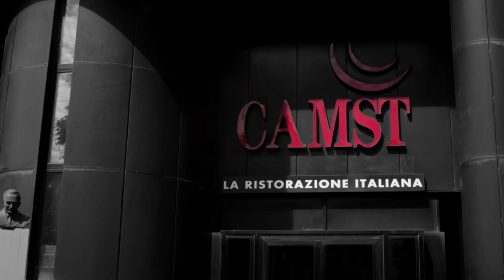Risorse Umane - Camst La Ristorazione Italiana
l lavoratore in Camst è innanzitutto un individuo, è un socio lavoratore che è comproprietario dell’azienda